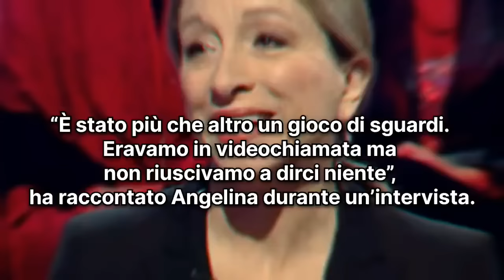Angelina Mango, La mamma non ha retto, l’annuncio pochi minuti fa: dopo la vittoria lei è...